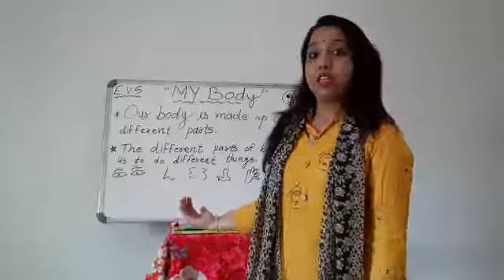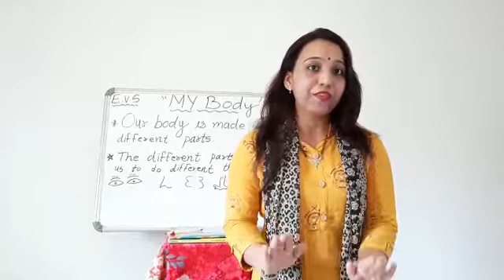Grade 1 E.V.S. - My body